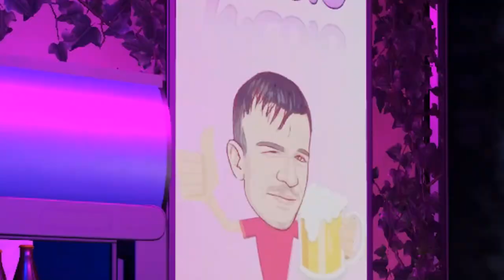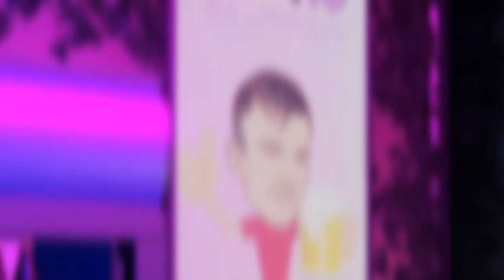LE TOP 1 ?? 💥 WARZONE 2 en duo avec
Nouvelle compilation d'une partie extrait de nos lives avec @Kevkevko, va-t-on réussir notre premier TOP 1, ou bien se faire exterminer par un joueur niveau 10 ? 🤔